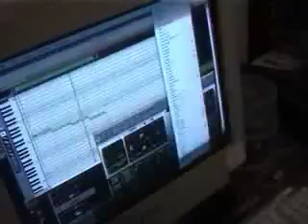in the studio with the JJ Horns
The JesseJames horn section hard at work recording their album 'An Evening With...' due to be released March 16th on rememberthisdayforever.com